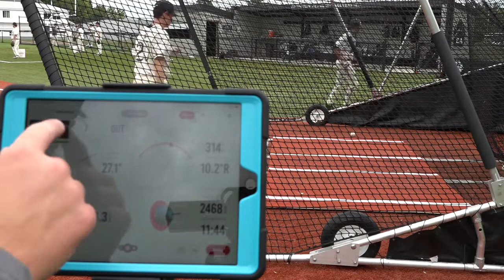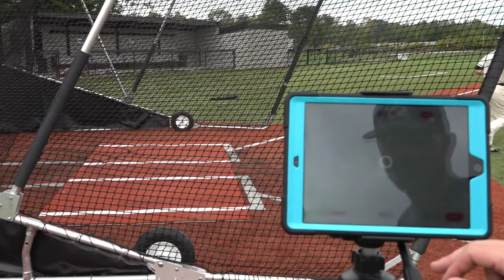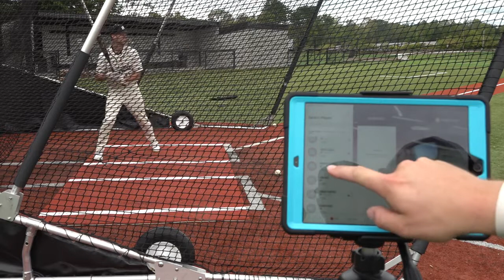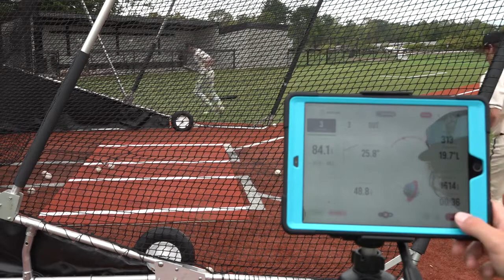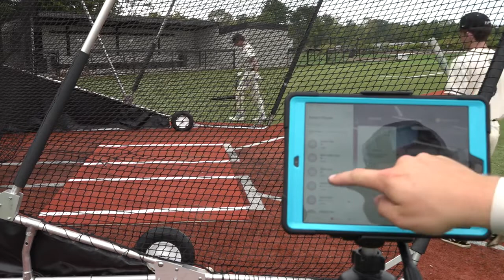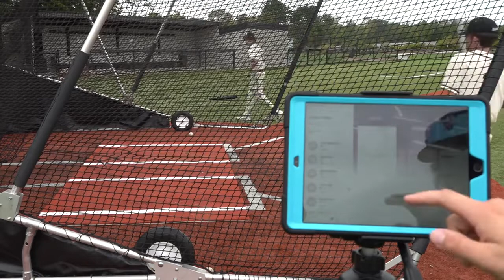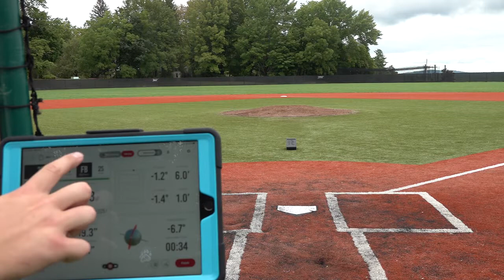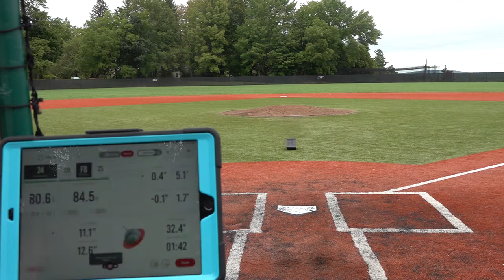Bridgton Baseball Virtual Showcase 2022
Fall Roster

#1 Noah Grant
#2 Jacob Redican
#3 Scott Hurley
#5 Ryan Devaney
#7 Bailey Goss
#8 Qwest Newhall
#9 Jack Lano
#11 Chase Young
#12 Will Burns
#14 Gabe White
#15 Braeden Watson
#16 Charlie Billard
#18 Amaan Jafery
#20 Jake Vachon
#21 Ryan Bousquet
#22 Colby Garey-Wright
#23 Ethan Belvin
#24 Jack Sherwood
#25 Nathan Leighton
#32 Harrison Tucker
#33 Torin Clifford
#34 Daniel Nineve